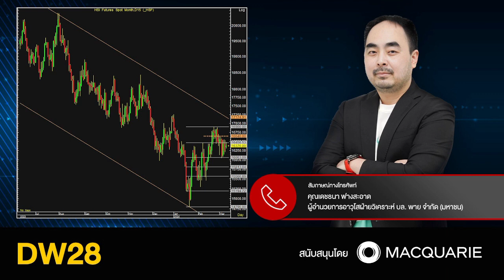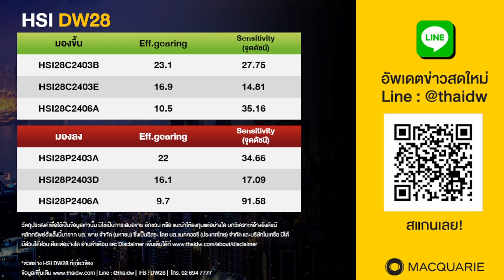11.03.2024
ผู้อำนวยการอาวุโส
ฝ่ายวิเคราะห์รายย่อย บล. พาย จำกัด